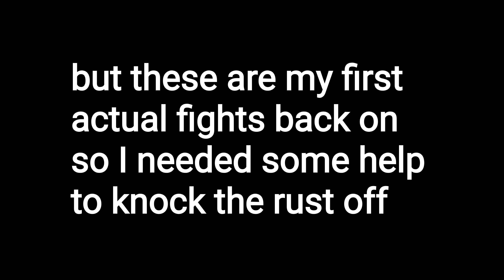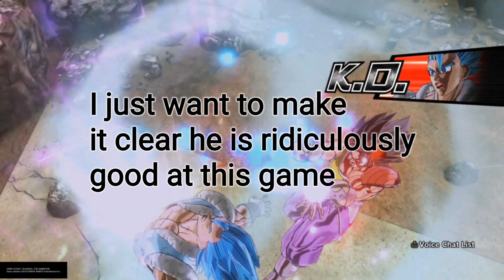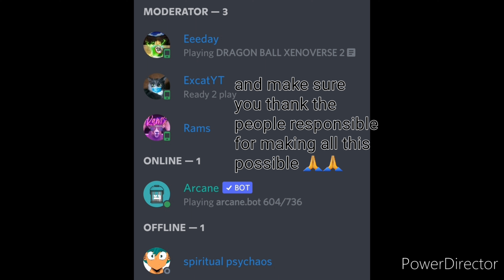Yazan rust removal services! Sub fight night 18! Xenoverse 2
make sure to go check out Yazan animations on YouTube he is responsible for my sick intro 😎😎😎